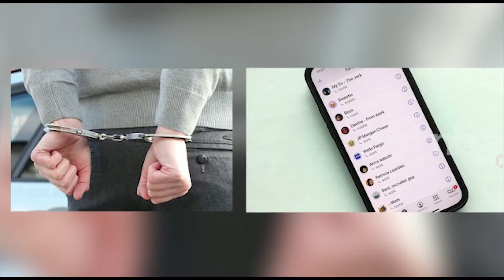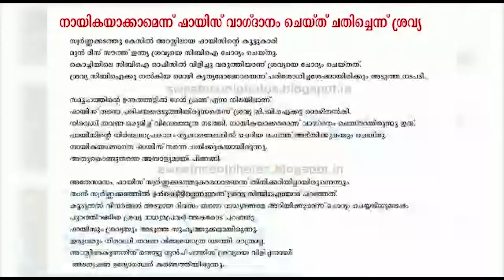சர்ச்சையில் சிக்கிய பிக் பாஸ் Akshara Reddy! | மறைக்கப்பட்ட தங்கக் கடத்தல் உண்மை | nba24x7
சர்ச்சையில் சிக்கிய பிக் பாஸ் போட்டியாளர் Akshara Reddy! - மறைக்கப்பட்ட தங்கக் கடத்தல் உண்மை